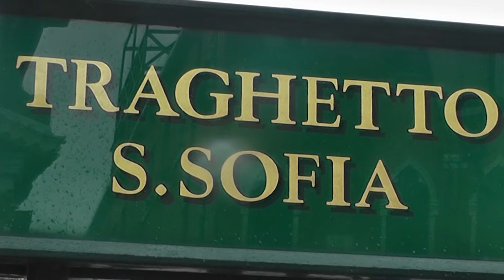A Postcard from Venice - 2 - Crossing the Grand Canal by traghetto.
At about four places on the Grand Canal, it is possible to cross by gondola, for very little money.
This crossing is at Santa Sophia, recorded in 2013.